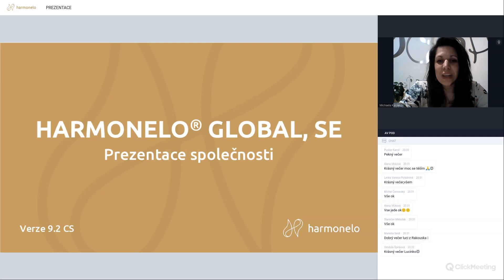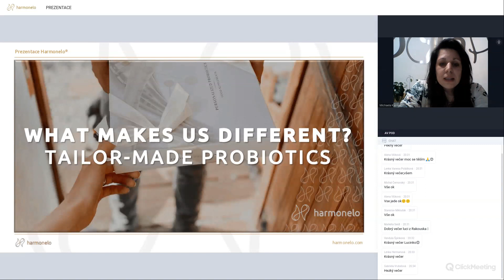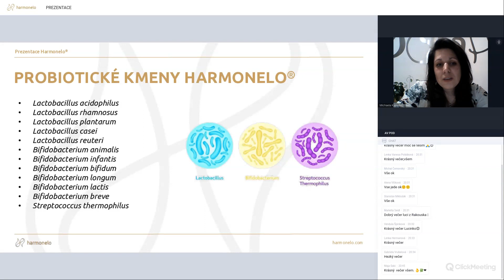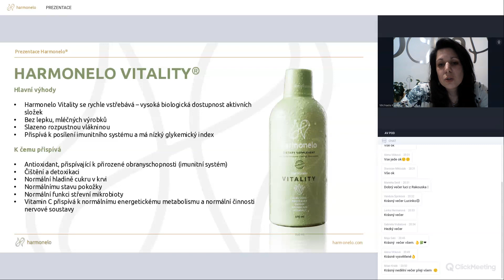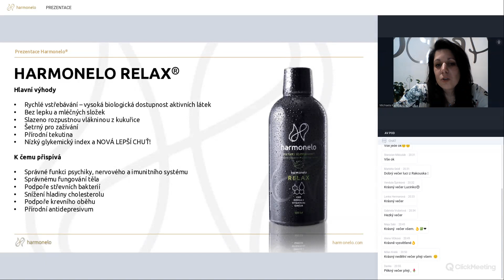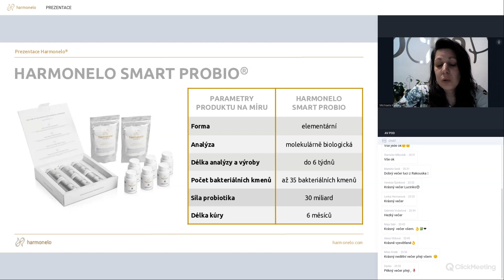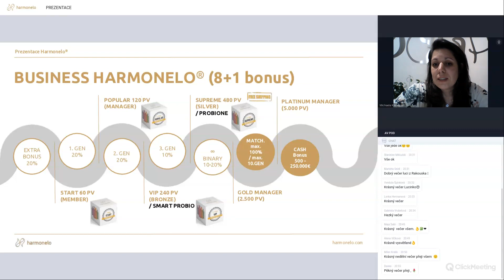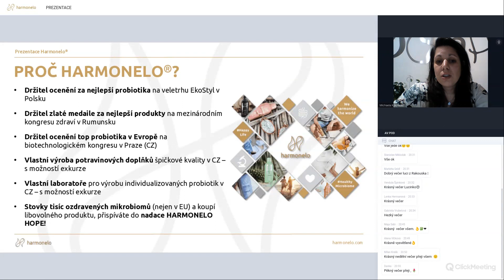PREZENTACE - Lucie Mráčková